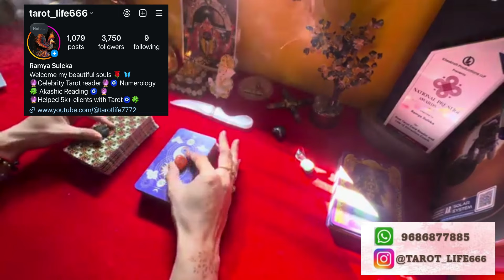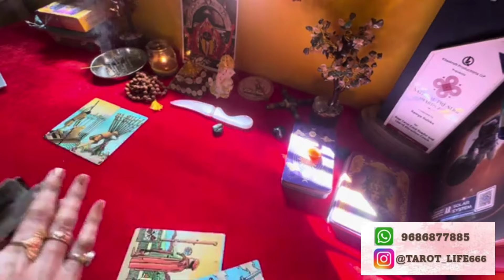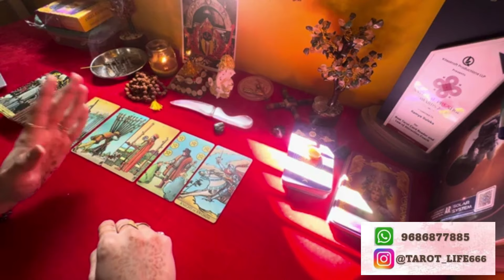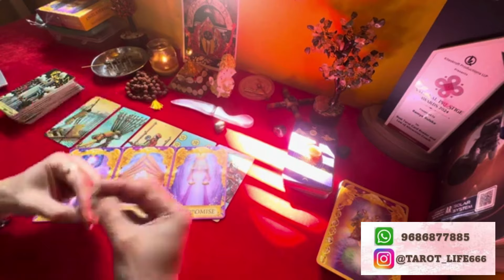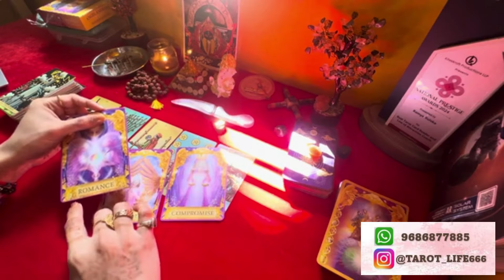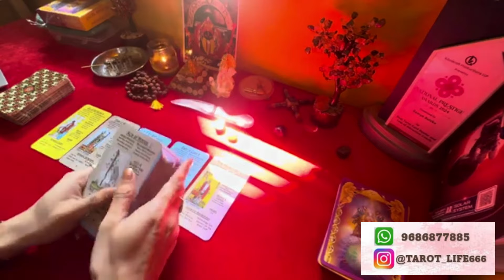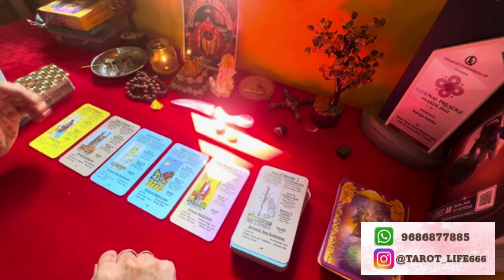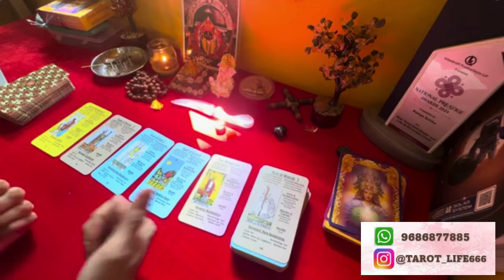💕PICK A CARD💕ಅವರ True deep feeling ಏನಿದೆ.💕Kannada Tarot💕